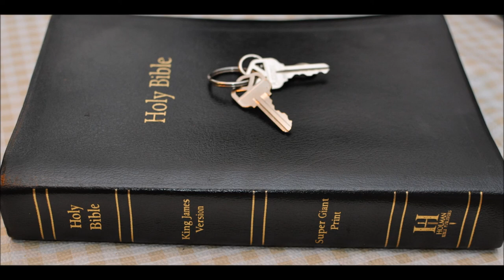Jeremiah 24 commentary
Jeremiah  Chapter 24  1 The LORD shewed me, and, behold, two baskets of figs were set before the temple of the LORD, after that Nebuchadrezzar king of Babylon had carried away captive Jeconiah the son of Jehoiakim king of Judah, and the princes of Judah, with the carpenters and smiths, from Jerusalem, and had brought them to Babylon.

2 One basket had very good figs, even like the figs that are first ripe: and the other basket had very naughty figs, which could not be eaten, they were so bad.

4 Again the word of the LORD came unto me, saying,

5 Thus saith the LORD, the God of Israel; Like these good figs, so will I acknowledge them that are carried away captive of Judah, whom I have sent out of this place into the land of the Chaldeans for their good.

6 For I will set mine eyes upon them for good, and I will bring them again to this land: and I will build them, and not pull them down; and I will plant them, and not pluck them up.

7 And I will give them an heart to know me, that I am the LORD: and they shall be my people, and I will be their God: for they shall return unto me with their whole heart.

8 And as the evil figs, which cannot be eaten, they are so evil; surely thus saith the LORD, So will I give Zedekiah the king of Judah, and his princes, and the residue of Jerusalem, that remain in this land, and them that dwell in the land of Egypt:

9 And I will deliver them to be removed into all the kingdoms of the earth for their hurt, to be a reproach and a proverb, a taunt and a curse, in all places whither I shall drive them.

10 And I will send the sword, the famine, and the pestilence, among them, till they be consumed from off the land that I gave unto them and to their fathers.